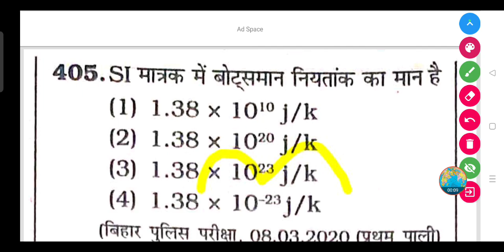SI मात्रक में बोट्समान नियतांक का मान क्या होता है?